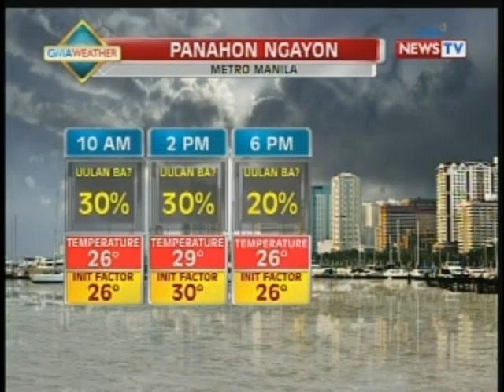NTVL: GMA weather update as of 9:25am (March 23, 2014)